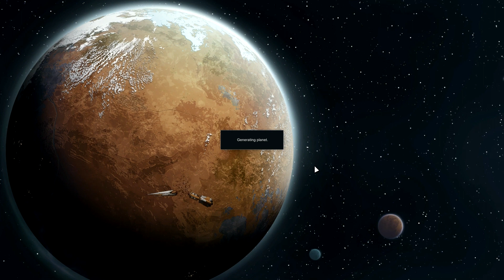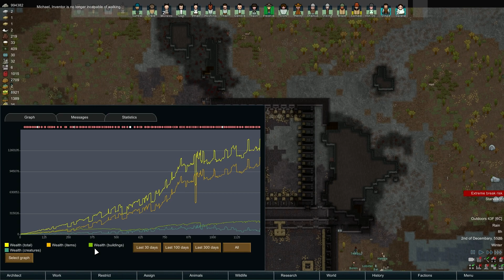[342] RimWorld 1.0 - 994,382 - Caravan 1,000,000 - Naked Brutality - Let's Play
Current silver count: 994,382

In this play through I'm changing the rules a bit. The win condition is to have 1,000,000 silver stashed around the map in vaults that we've constructed. The goal is to survive, recruit some people, build a base and gather items to sell, then travel around selling them to people; occasionally stopping to make a base, build a vault, and stash the silver.

The Vault mod can be found on steam, I whipped it up to facilitate this scenario. It will allow us to build secure rooms, and with the combination of Ogre Stack, to stash lots of silver safely.

It's Randy Random on Merciless, in a Naked Brutality scenario.

Please consider supporting my channel if you'd like more content like what you